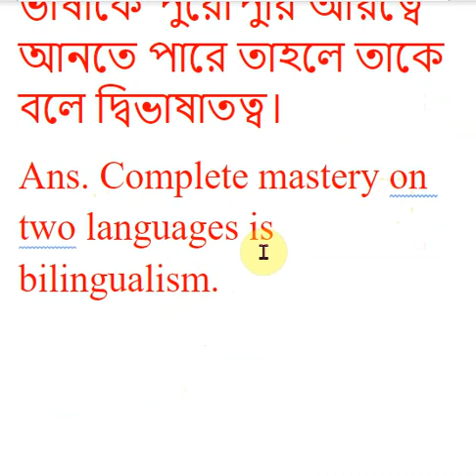Bilingualism 20|বাংলা লেকচার। DU RU NU Universities Honours and Masters।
Definition
Bilingualism (or more generally: Multilingualism) is the phenomenon of speaking and understanding two or more languages. The term can refer to individuals (individual bilingualism) as well as to an entire society (social bilingualism).
The term can also refer to the corresponding scientific research which studies the phenomenon itself.
Bilingualism, multilingualism and polyglotism can all be used as synonyms for the same phenomenon.
Language Learning - Categories
Simultaneous acquisition occurs when, for example, a child learns several languages simultaneously within its social environment. Also called Compound bilingual (amalgamated).
Successive acquisition means. that different languages are learned at different stages during different phases of life. Called Coordinate bilingual when the two languages are equally used / important or Subordinate bilingual when one language (usually the Mother/Native tongue) dominates the daily life.
Natural acquisition means that a language is learned without formal instruction.
Guided acquisition means that the knowledge of a language is acquired by means of instructions (e.g. learning at school).
Symmetric acquisition means that several languages are equally mastered with a similar proficiency.
Asymmetric acquisition means that one language dominates the other.
This set of categories is somewhat arbitrary. A specific bilingual person is not necessarily “completely” coordinated, compound or subordinate. Indeed, a bilingual can be coordinated for certain parts of the linguistic system, at the level of syntax and semantics, for example, but subordinate to the phonological level. It has a strong accent in its L2, while having impeccable syntax and a rich lexicon.

Thus, an ideal coordinated bilingual would have two completely separate linguistic systems and there would never be a mix of languages at any level. It should also be noted that the organization of the linguistic system and thus the state of bilingualism of a person can change depending on his or her experiences during life.

First / Second Language
The mother tongue, L1, or first language all refer to the language first learned by a child during development. It is the language of communication used with the child before it learns to speak. In child development, language acquisition extends generally from 0 to 3 years. A language learned after the age of 12 is regarded as a second language designated L2.

First Language Acquisition
In the bilingual “first language acquisition” ("natural" simultaneous learning of two languages), there are different constellations.

A family language (L1), an environment language (L2) (kindergarten, outside world).
Mixed-languages families A (father speaks L1, mother speaks L2, the environment speaks L1 or L2).
Mixed-languages families B (father speaks L1, mother speaks L2) in a different-language environment (L3).
Language
Definition
Language is a combination of sounds, representing words (which can be represented in writing by symbols), and these are combined by grammar rules to form sentences. It is used by human beings, to communicate and to share and express their inner status.

Language in a more technical context (language of algebra, or programming languages) is a system of formal symbols and rules.

A very short but succinct definition comes from the German philosopher Walter Benjamin (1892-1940): "Every communication of mental content is language."

Language serves to grasp and understand the world. Thinking also employs language. Thus, one's identity is developed through one's own language.

The scientific study of language is called linguistics. Some modern philosophers such as Ludwig Wittgenstein (1889 – 1951) argued that philosophy is in fact the study of language. In his magnum opus (= main work), the "Tractatus Logico-Philosophicus" (1921, 75 pages).
The book starts with the statement: "The world is all that is the case."
And it ends with the proposition "Whereof one cannot speak, thereof one must be silent."

Research
Empirical research on the consequences of bilingualism deliver mixed results. Especially older studies mainly demonstrated negative effects for bilingualism. Some researches went so far, to state: “we are monolingual creatures and it would be against our nature to learn and speak another language” – seemingly influenced by ideology.
Also, severe methodological flaws have been detected in some older studies, partly due to the fact, that the concept of bilingualism was ill-defined at that time.
In recent years, the benefits of bilingualism became more numerous than disadvantages.